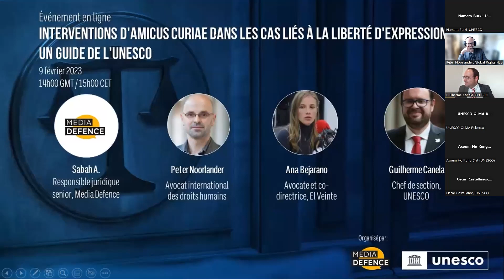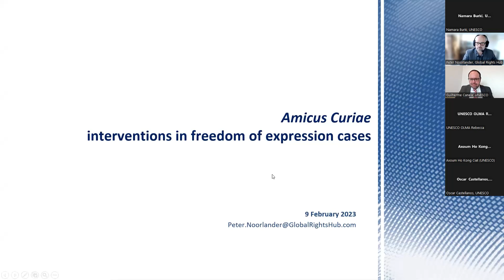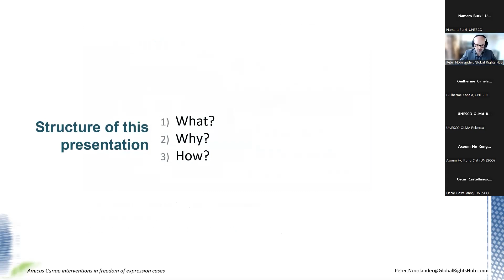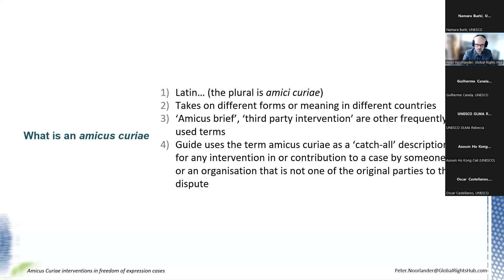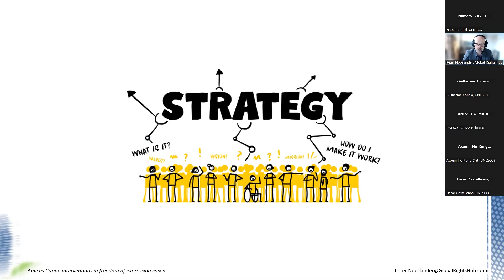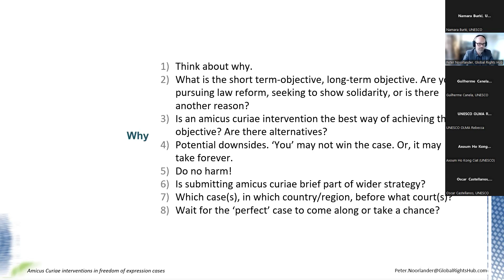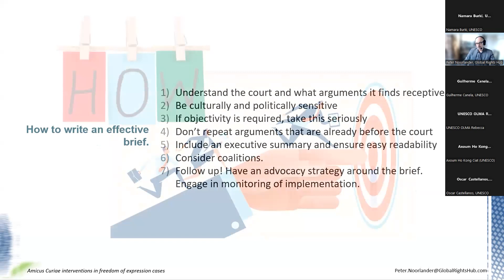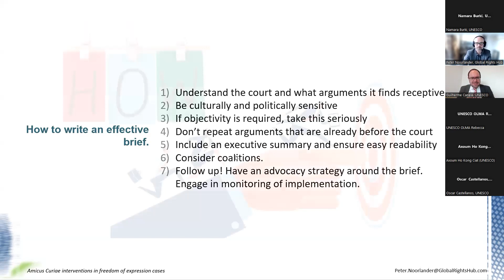Interventions d'Amicus Curiae dans les cas liés à la liberté d'expression: Un guide de l'UNESCO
L'UNESCO et Media Defence ont organisé un webinaire le 9 février 2023 pour présenter le guide de l'UNESCO sur les interventions d'amicus curiae dans les affaires de liberté d'expression.

Ce guide vise à fournir des informations pratiques et des conseils aux organisations de la société civile qui envisagent d'intervenir dans des affaires devant des tribunaux nationaux ou internationaux en tant qu'"amicus curiae" ou "tiers intervenant". Le guide se concentre sur les affaires concernant la liberté d'expression et la sécurité des journalistes, mais les informations qu'il fournit sont largement applicables à d'autres affaires sur les droits de l'homme.

Nous avons entendu l'auteur du guide, Peter Noorlander, avocat international spécialisé dans les droits de l'homme. Il a été rejoint par Sabah A, juriste à Media Defence, qui a parlé des interventions de Media Defence dans des affaires de liberté d'expression. Nous avons également entendu l'avocate colombienne et co-directrice d'El Veinte, Ana Bejarano. La discussion a été modérée par le chef de la section pour la liberté d'expression et de la sécurité des journalistes de l'UNESCO, Guilherme Canela.

Panélistes:
-Peter Noorlander, avocat international des droits de l'homme
-Sabah A., responsable juridique principal à Media Defence
-Ana Bejarano, avocate et co-directrice de El Veinte
Modérateur: Guilherme Canela, Chef de la Section pour la liberté d'expression et la sécurité des journalistes, UNESCO